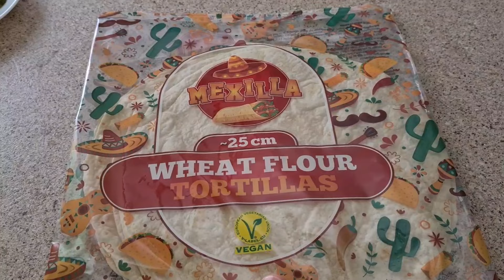Запорожье. Обстановка на 29. 07. 2022